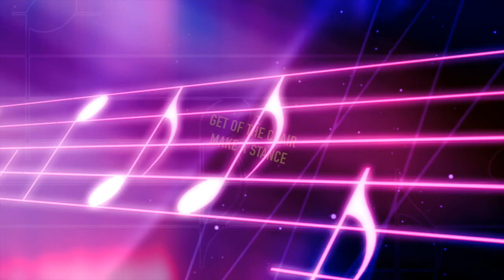FEET AND DANCE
FEET AND DANCE. THE GRUMPYTONES feat DISCO DAN